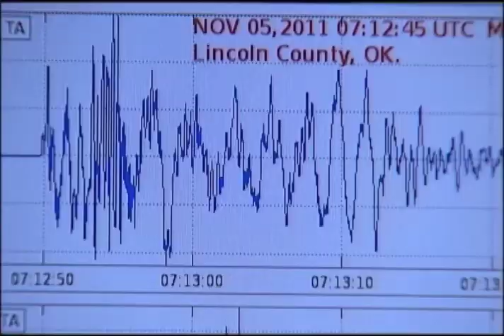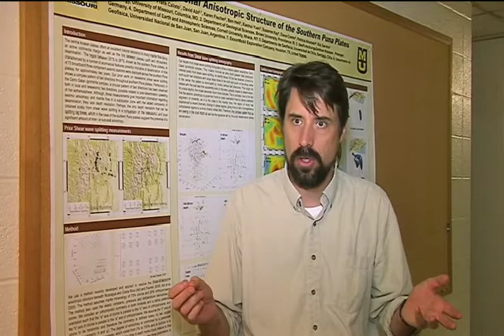Is Mid-Missouri at Risk for a Large Earthquake?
KRCG 13 Meteorologist Dan Ebner took a look if Mid-Missouri was at risk for a large earthquake like those back in 1811 and 1811 across southern Missouri.